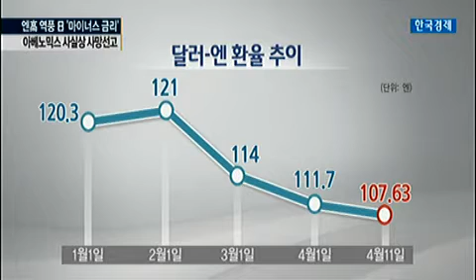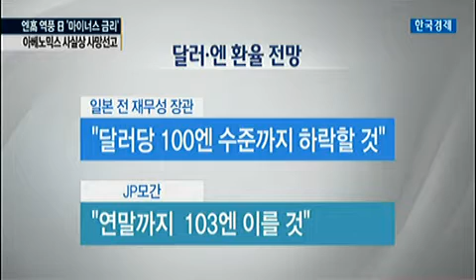엔화 초강세 지속…1달러=100엔 `위협`